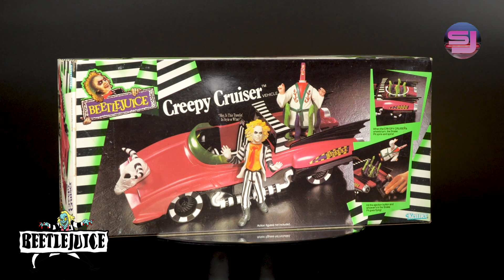Original Kopien zum Hammerpreis! I Kauf des Monats I Spielzeug-Jäger 2021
In dieser Folge trennt sich die Spreu vom Weizen was die Sammlerernsthaftigkeit an geht. Es werden Originalkopien angezweifelt und der Wert von Prototypenfotografien in Zweifel gezogen - Skandal!!!